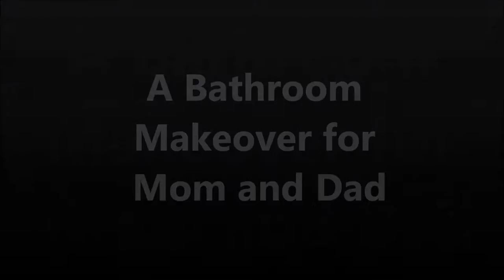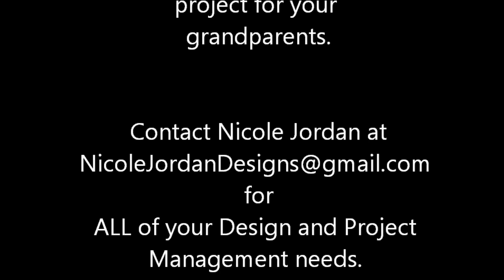Nicole Jordan Creates a Bathroom for Mom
Design and Contracting by Nicole Jordan Designs
Labor (Free): The Kiddos and Nicole (A gift for grandma and grandpa)
Plumbing Drain Lines and new Shut-Off Values installed by a Licensed Contractor. No additional changes or structural modifications were made.
Original cast iron tub left in place - to be refinished at a later date.